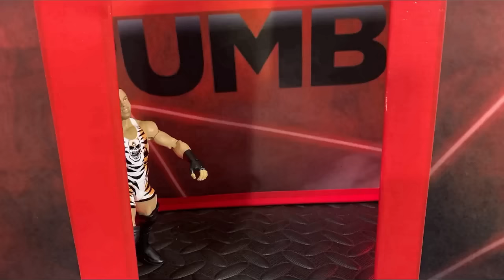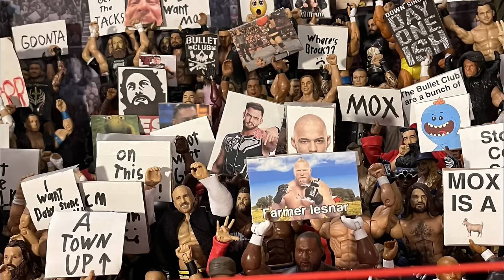WWB CHRISTMAS CRISIS BLOODLINE VS BULLET CLUB ANARCHY IN THE ARENA MATCH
Hope you enjoyed! and Happy Holidays!